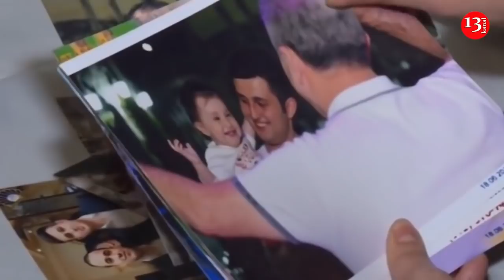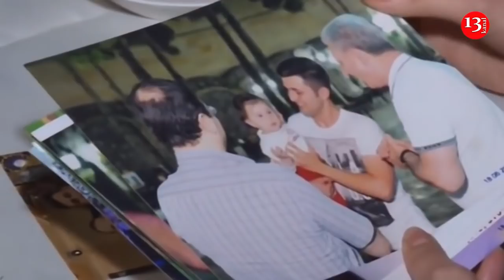Мать азербайджанского шехида : «У него часы работают, а мои остановились»